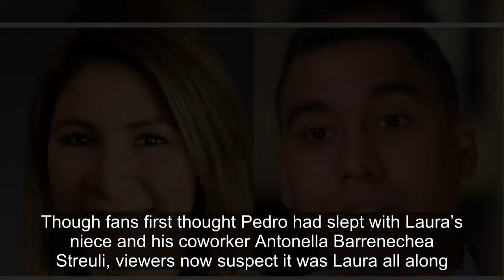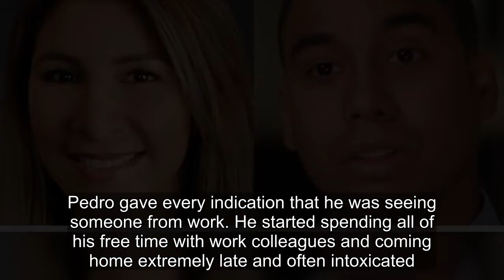The Family Chantel: Pedro Spotted With Boss Laura Amid Divorce